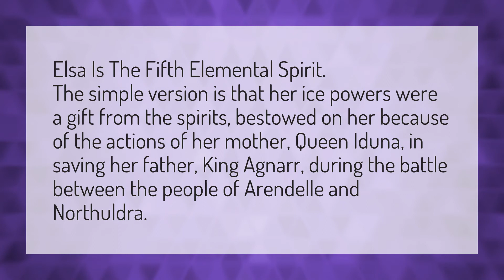What spirit is Elsa?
All Is Found Frozen 2 • What spirit is Elsa?